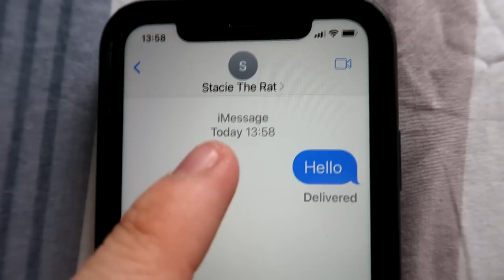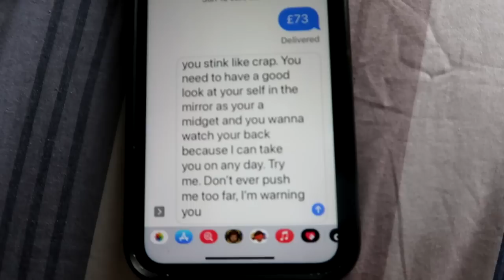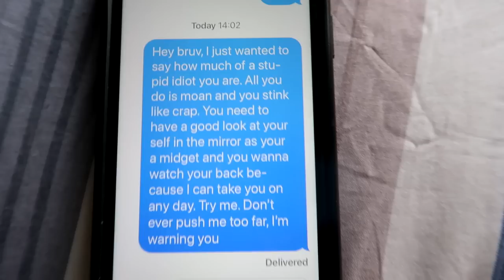EVIL Son HACKS DAD'S PHONE, What Happens Is Shocking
This video was inspired by Dhar Mann, Funny Mike, Life Lessons With Luis!